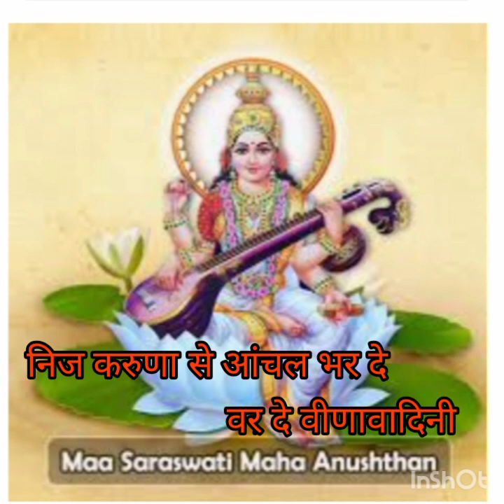सरस्वती वंदना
बसंत पंचमी के उपलक्ष में